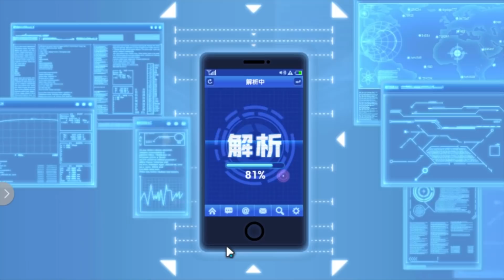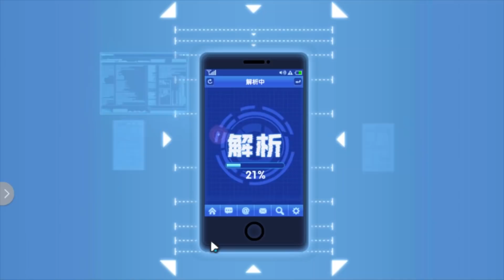Recruit Suiryu!!! So Terrible